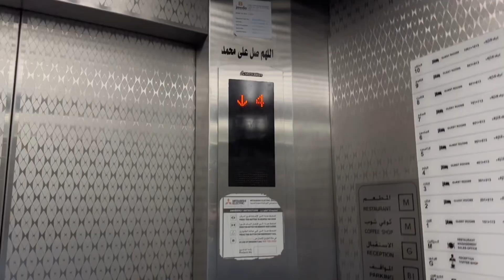MADINAH SHAREEF MAIN KHIDMAT KRTE HOE 🇸🇦